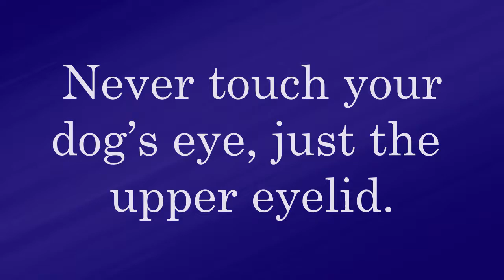How to Apply Eye Ointment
Follow these easy instructions to administer eye ointment to your pet.  Be sure to never touch your dog's eye with the applicator!